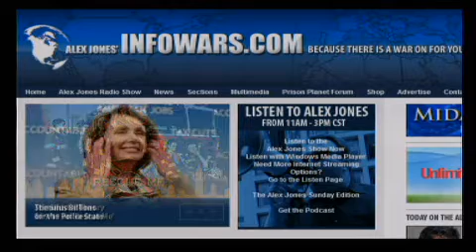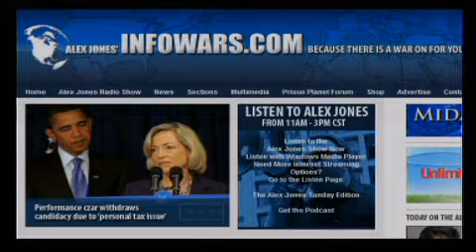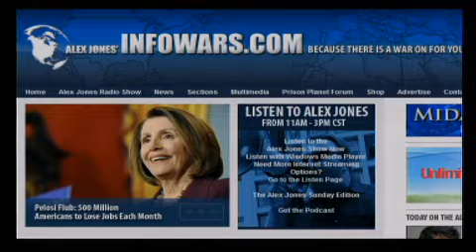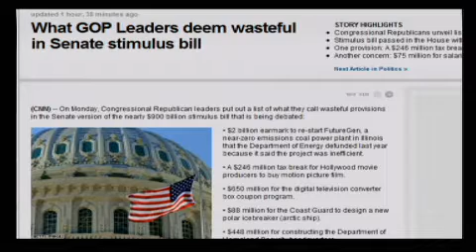The Alex Jones Show LIVE - February 4th 2009 - Part 7 of 11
Alex talks with Eugene Volokh, legal commentator, law professor at the UCLA School of Law, and publisher of the widely-read weblog The Volokh Conspiracy. Additional guests include Peter Schiff, economic commentator, author and stock broker, and Peter J. Wallison, lawyer and commentator on the Federal takeover of Fannie Mae and Freddie Mac.